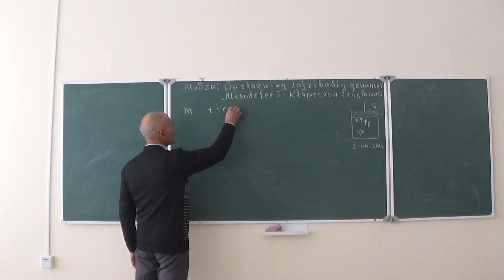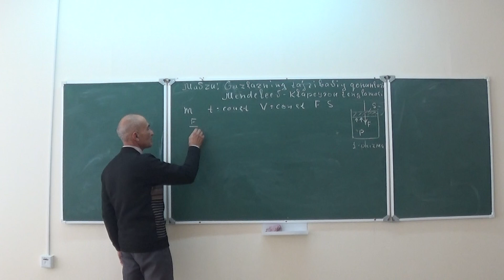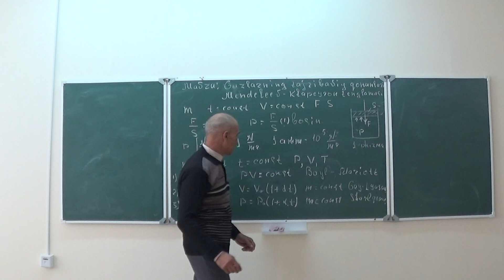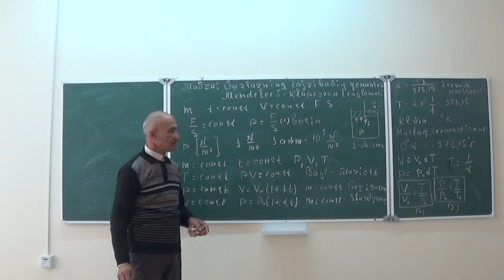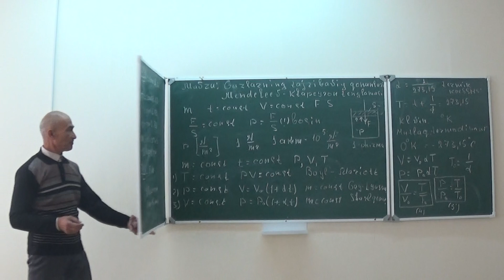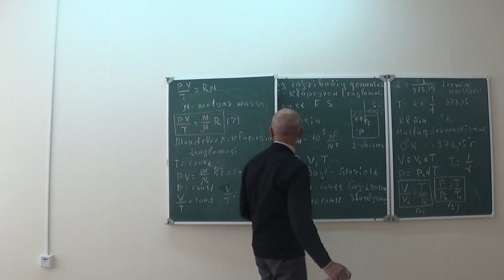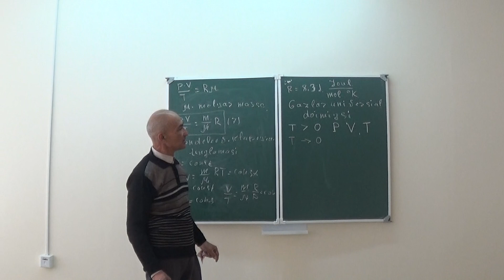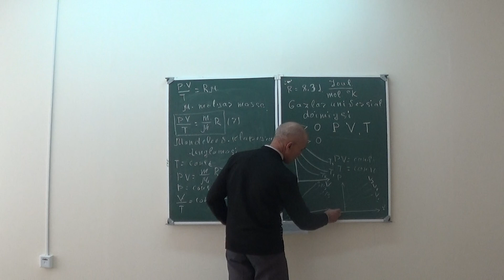Gazlarning tajribaviy qonunlari Mendeleev Klapeyron tenglamasi